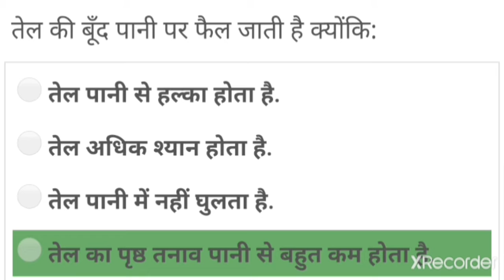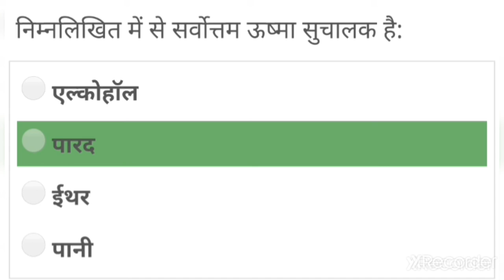FOR T.G.T SCIENCE | hemant chemistry classes